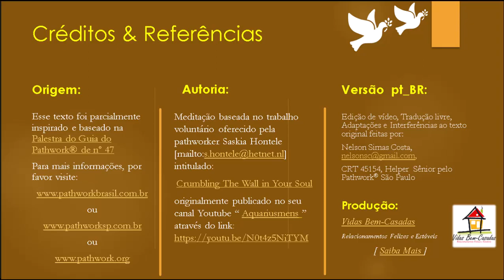Demolindo Paredes [PW47] [Yr22] [Wk46] [S.Hontele-N.S.Costa]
2- Descrição: Narração e tradução livre de Nelson Simas Costa , Terapeuta do "Vidas Bem-Casadas" ) e Helper Snr pelo "Pathwork® São Paulo" ) sobre o trabalho meditativo da semana 46 de 2022, ) que nos foi graciosamente oferecido por Saskia Hontele  em seu canal youtube Aquariusmens ( Aquarius meditation Crumbling the wall in your soul ) e que toma por base a "Palestra do Guia do Pathwork®" de número PW47 ( A Parede Interior ), The Pathwork Foundation USA, ), disponível para leitura no Brasil através do , como auxílio à compreensão dos diversos aspectos que abrangem um Caminho Espiritual de Autodesenvolvimento que facilita a criação de Relacionamentos Felizes e Estáveis.

Vidas Bem-Casadas  -  Relacionamentos Felizes e Estáveis